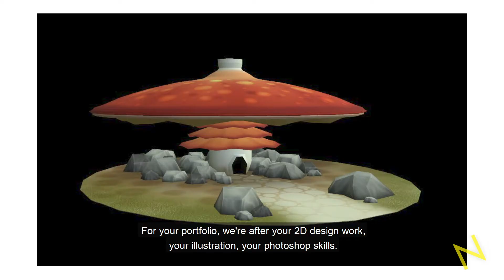Portfolio tips for BA Games Art & Design | Norwich University of the Arts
When applying to BA (Hons) Games Art & Design at NUA, we want to see your 2D design work, your illustration and your photoshop skills.

Get tips from Course Leader Mark Wickham on what we're looking for in your portfolio when applying.